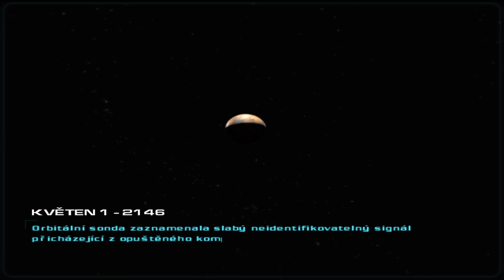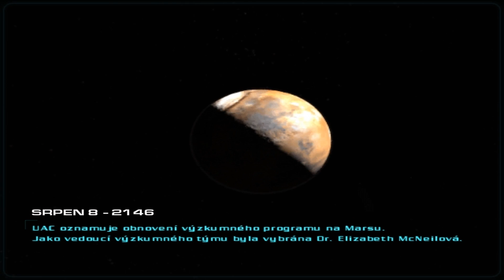Let's Play - Doom 3 Resurrection of Evil #01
Návrat na Mars a fail hned na začátku.

Intro made by B3nny.

This video serves as a walkthrough for my fans and I don't taky any credit.
Footage from game: Doom 3 Resurrection of evil by ID Software